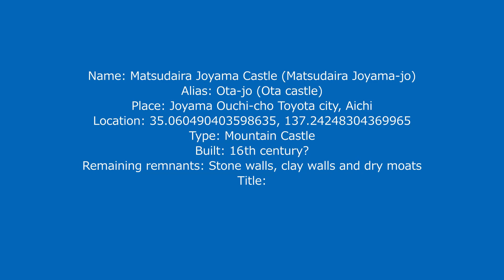Matsudaira Joyama Castle (Aichi) / 松平城山城 (愛知)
Walk-through movie of Matsuaira Joyama castle (松平城山城) that is a Japanese castle at Aichi pref. Located at hill area at east of Okazaki plain, it was built to protect the road from Okazaki region to Asuke area that is currently used as Route 361 and 362. There is no detailed information of this castle but it might be reformed by Tokugawa clan around 1570 when Takeda army proceeded to Asuke area. Severel areas separated by dry moat spread over U shaped hills, along with remnant of stone walls built at edge and gate area.